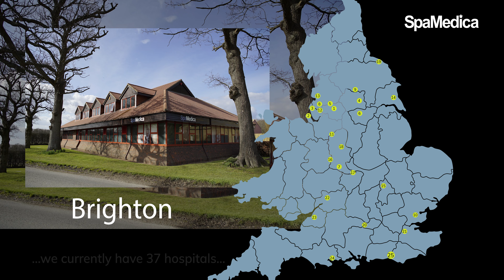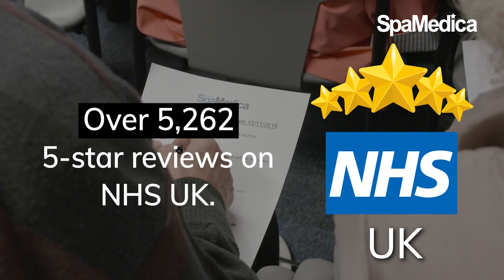SpaMedica Careers - Our Nurses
SpaMedica is one of the UK's leading independent providers of ophthalmic services and one of the largest providers of NHS cataract surgery. We are proud to deliver excellent care and support to support thousands of patients to achieve better vision.

Find out more about what it's like to be a SpaMedica nurse in one of our hospitals based across all regions in England. We have opportunities in most areas - please see our careers page for more information.